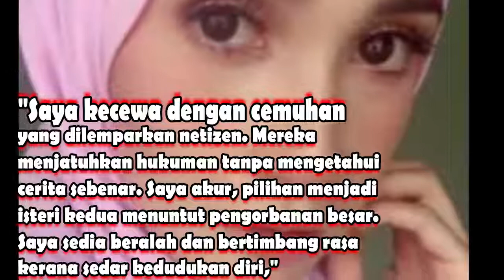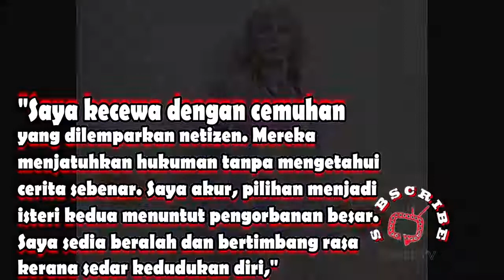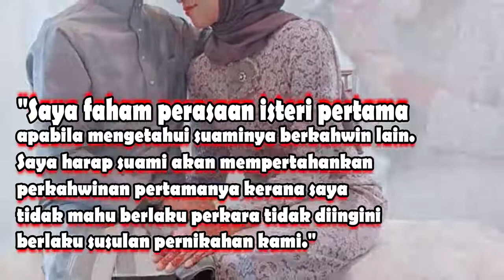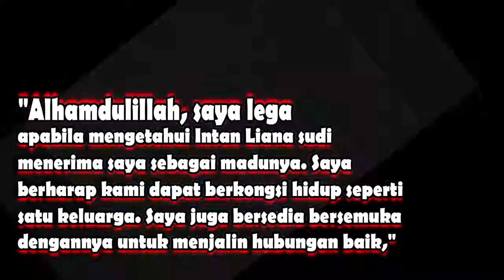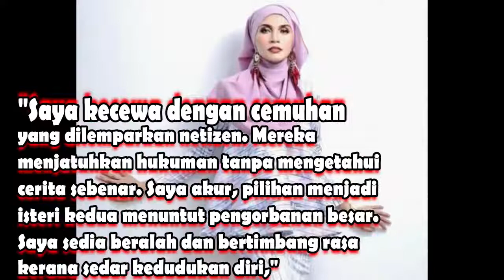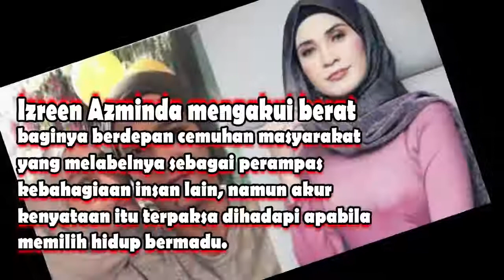'Bukan Rampas Suami Orang' Izreen Azminda